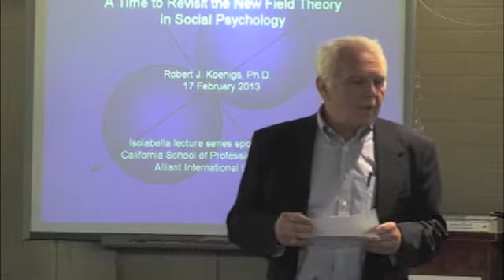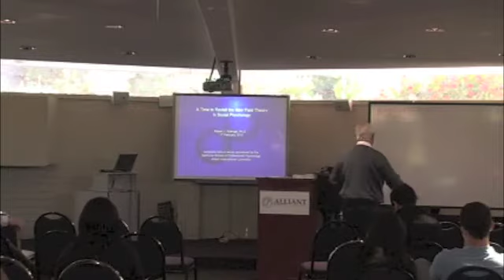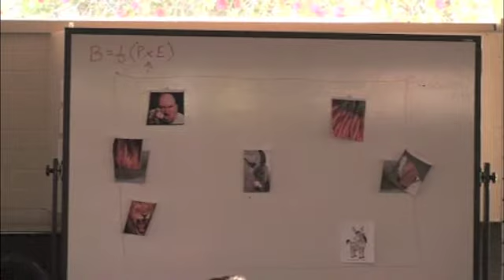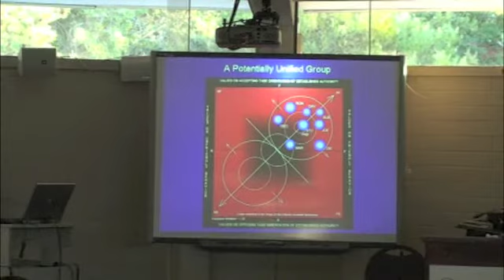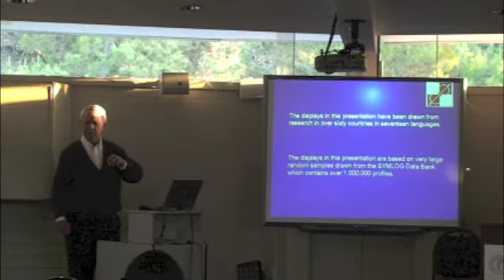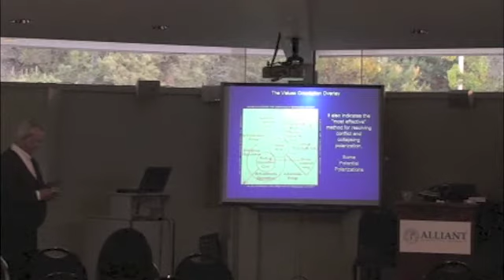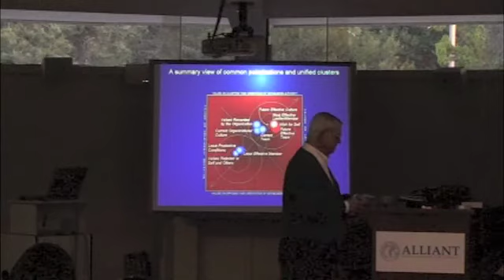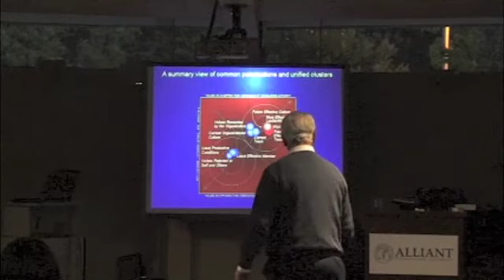Isolabella Lecture: The New Field Theory in Social Psychology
Held on Wednesday, April 17, 2013, this year's lecture was on "The New Field Theory in Social Psychology" and featured Robert J. Koenigs, PhD of SYMLOG Consulting.